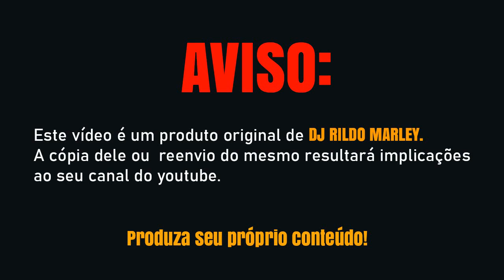PARCERIA DO FORRÓ JULHO 2020 -CD AO VIVO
AVISO ESTE VÍDEO É UM PRODUTO ORIGINAL E PRÓPRIO DE DJ RILDO MARLEY.  A CÓPIA DELE OU REENVIO DO MESMO RESULTARÁ IMPLICAÇÕES AO SEU CANAL DO YOUTUBE.

COMENTE
COMPARTILHEM

✔ATENÇÃO !!! [BANDAS, CANTORES E COMPOSITORES]✔
 Compositores/Bandas/Cantores/ que querem divulgar seu trabalho aqui em nosso canal é só nos enviar o link onde podemos baixar seu trabalho, e postaremos aqui no canal.

                    |CANAIS PARCEIROS|